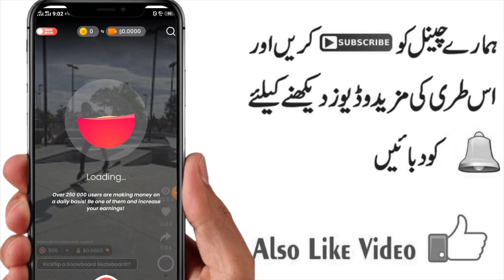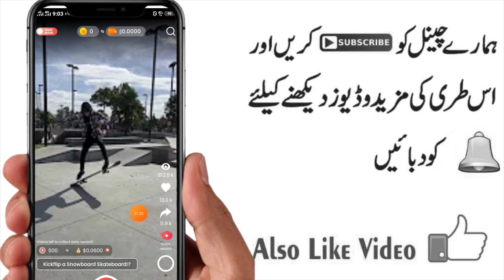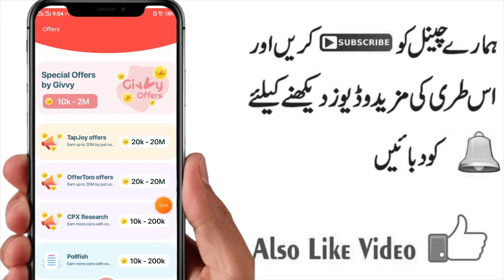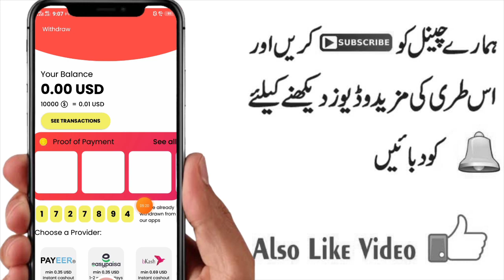Earn $5 weekly by Shorts videos | Real Earning App | How to make money online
Asalamoalaikum!

In this video i am gonna tell you about an app where you can earn by watching videos.You will learn how to make money online.It is a real earning app.Online earning in 2023 is easy if you work on real apps and sites.

The main points of video are :
1.Earn money by watch short videos
2.How to earn money online
3.Make money at home
4.Online earning without investment
5.Real online earning app
6.Make money online
7.Free online earning In Pakistan
8.How to make money online by watch videos
9.Online earning app
10.Online earning